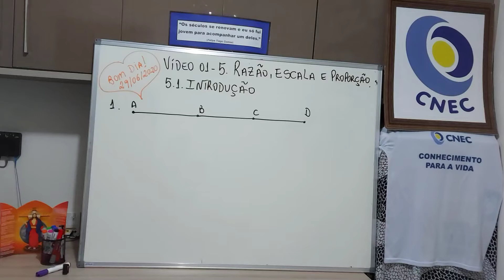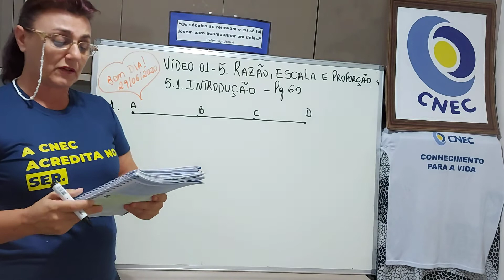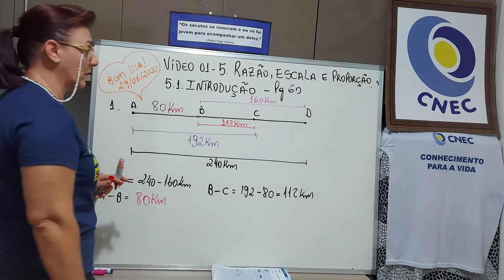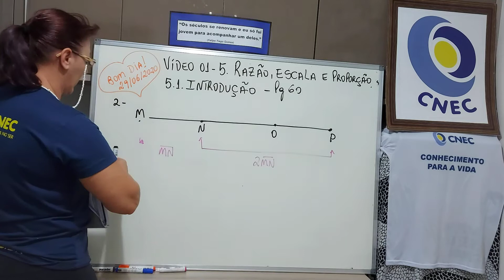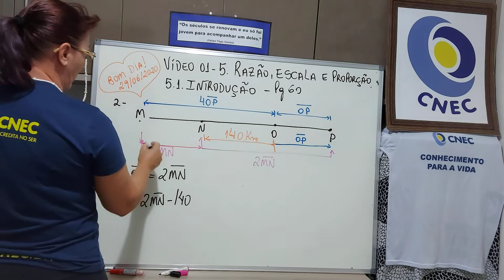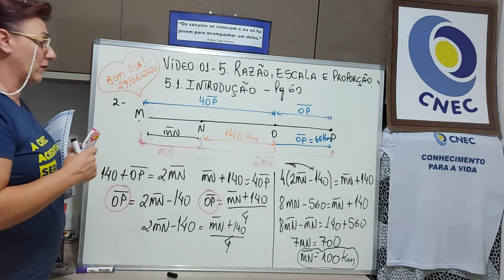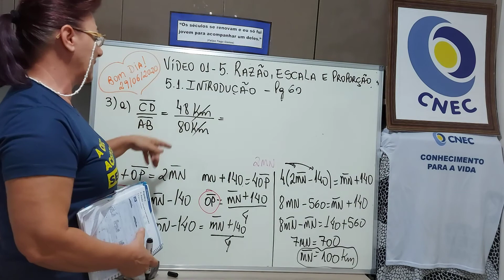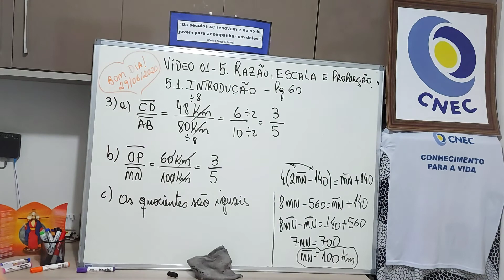Vídeo 01- Razão, escala e proporção- 9° Ano B - 29 /06 /2020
Introdução - Prof Flávia Ioris